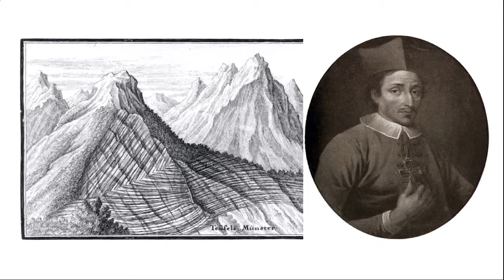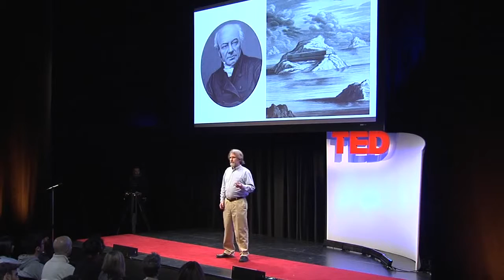TEDx Scientific analysis of Noah's Flood David R Montgomery